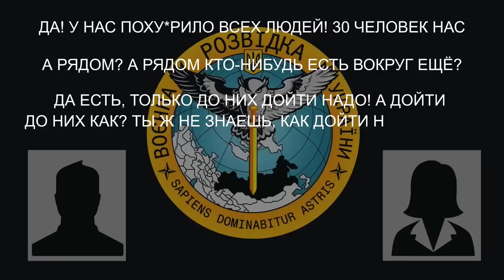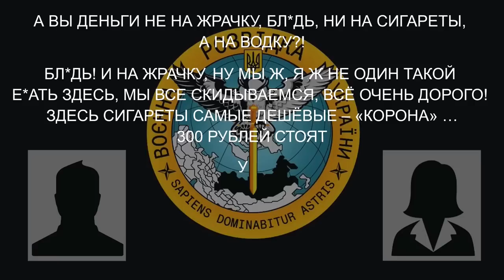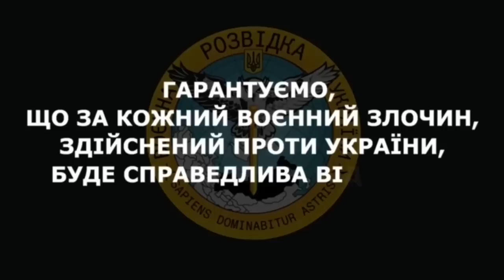«Четверо суток не сплю... У нас тут 30 человек в ротей во всей осталось... Как тут не пить?!»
Мобілізований російський окупант на Донеччині розповідає матері про великі втрати і пиятику у підрозділі.